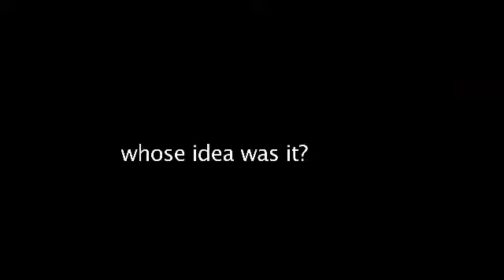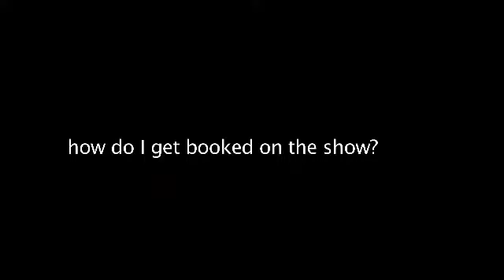Sorta Secret Comedy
YuletideSnapper.com interview with the creators of Sorta Secret Comedy. Evan Jacobs, Bryan Bruner, and Peter Moses discuss the creation of the show.